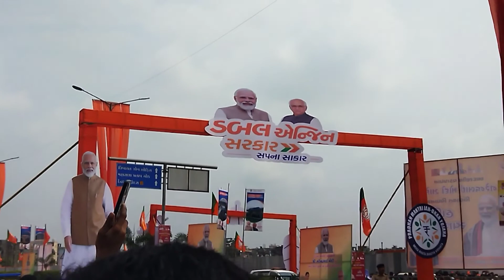मोदी जी का भव्य स्वागत किया गया || Modi ji Surat ma